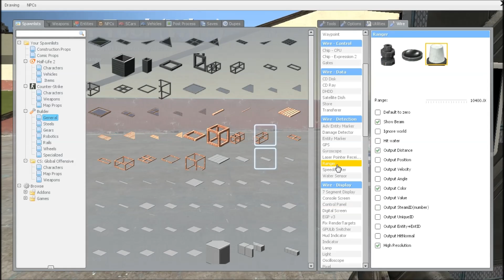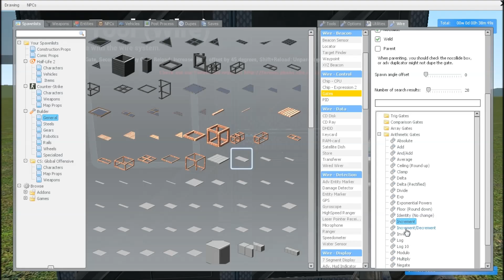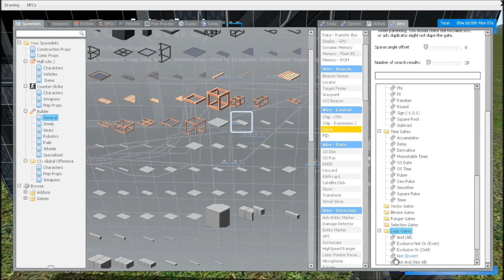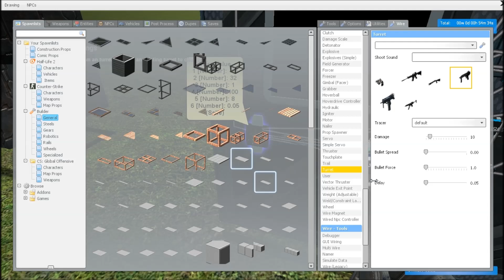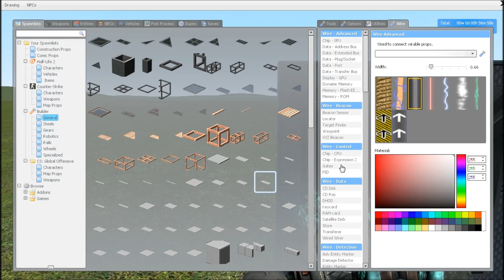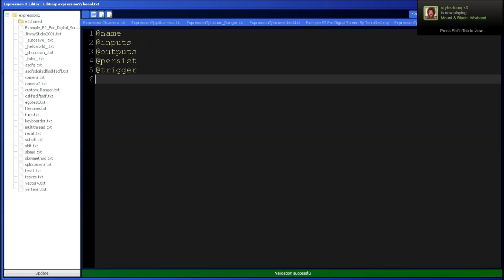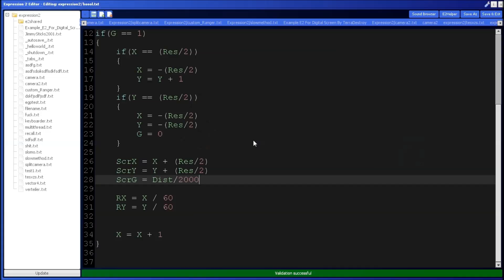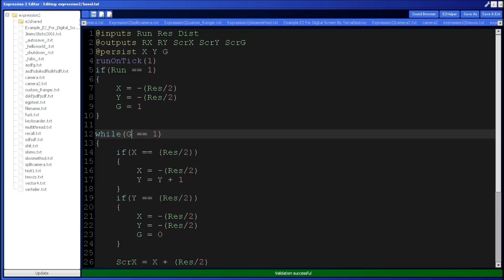Garry's Mod Wire Kamera Scanner Tutorial Deutsch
53. Tutorial
Der Server den ich jetzt manage: 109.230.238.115:27015

hostname: [EN/GER] Evolutionfire Build Wire|SmartSnap|PropProtection